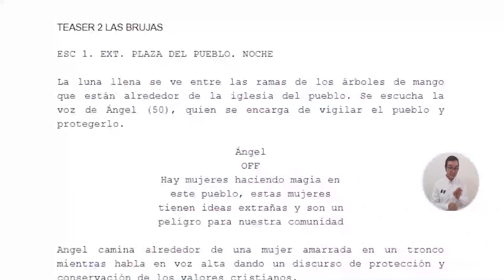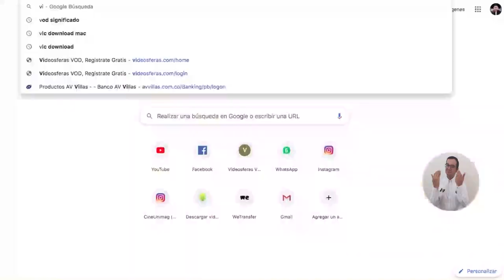BA085_VIDEOSFERAS, EL “NETFLIX” QUE PROMUEVE UNIMAGDALENA COMO ALTERNATIVA FAMILIAR EN AISLAMIENTO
Pensando en el entretenimiento y contribuyendo a la medida nacional de quedarse en casa para prevenir el COVID-19, la Universidad del Magdalena a través del Programa de Cine y Audiovisuales, invita a la comunidad en general a visitar la plataforma digital Videosferas, la plataforma gratuita contiene más de 40 series, largometrajes, cortometrajes de ficción, documentales y animaciones.